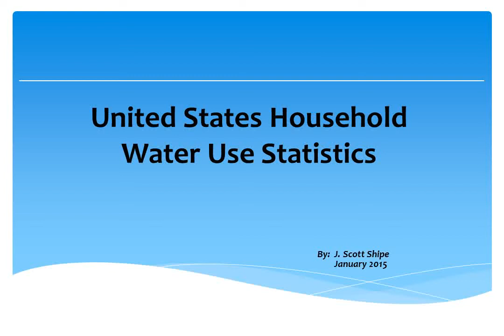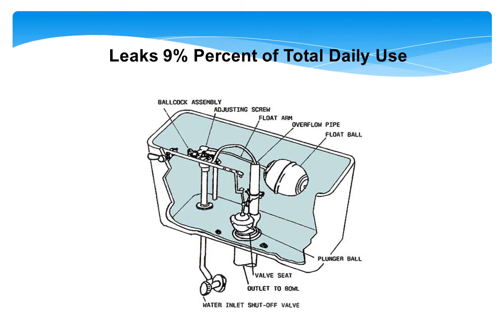United States Household Water Use Statistics by: J. Scott Shipe